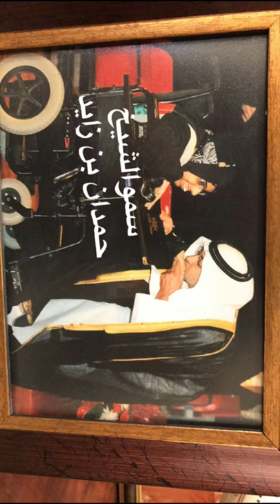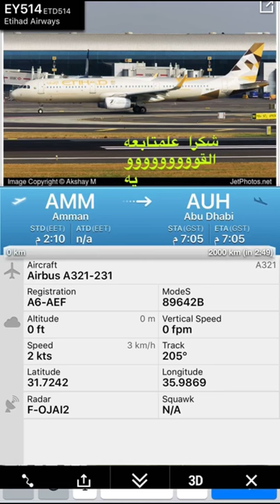خالد الخالدي في الاردن